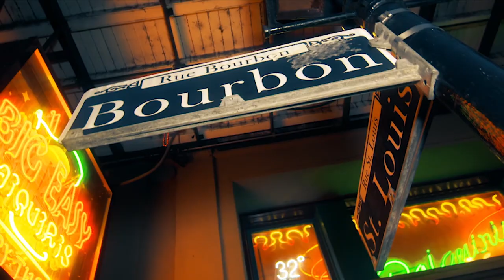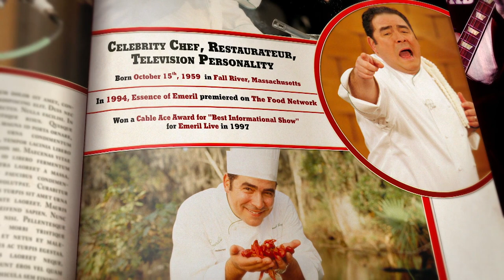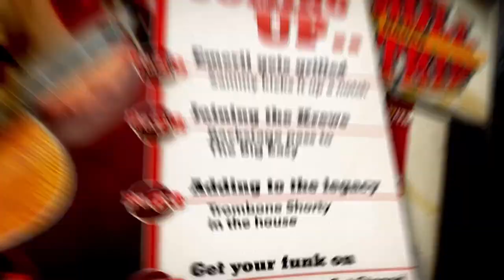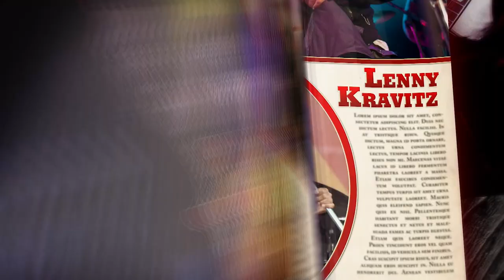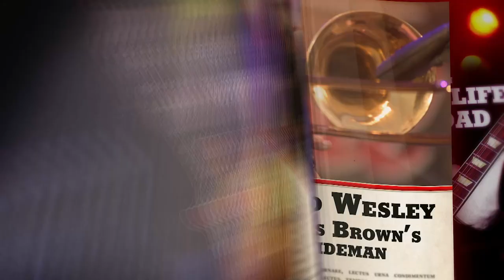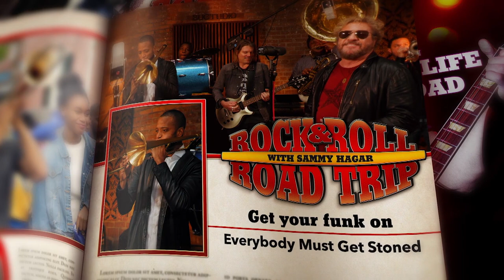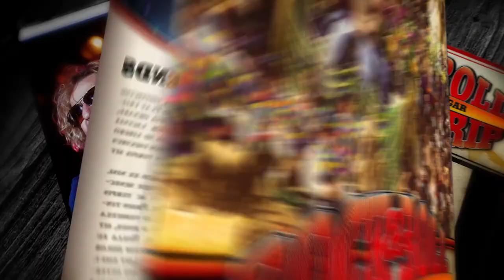Sammy Hagar and Trombone Shorty Get Funky in New Orleans | Rock & Roll Road Trip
Get soulful with Sammy Hagar and Trombone Shorty as they perform Bob Dylan's "Rainy Day Women" in New Orleans!

Plus, Sammy meets with celebrity chef Emeril Lagasse to check out the world-famous Mardi Gras floats.